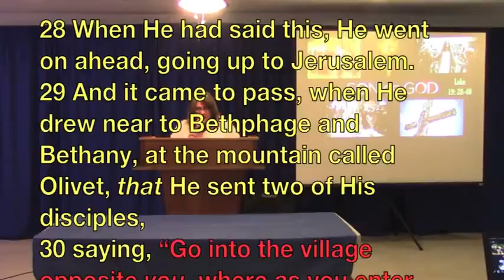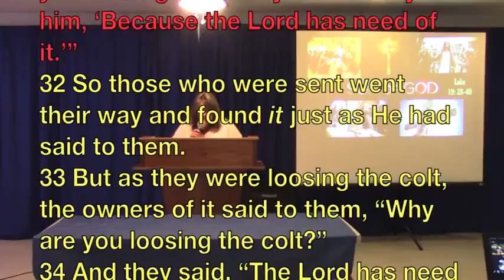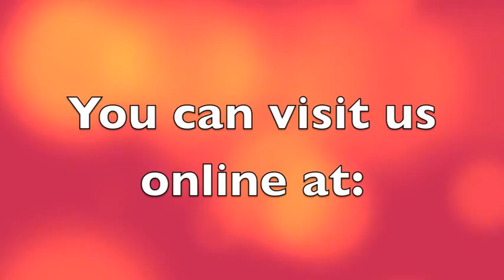"Son Of God"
Gust Speaker: Daisy Feliciano     Palm Sunday Message 3/20/16